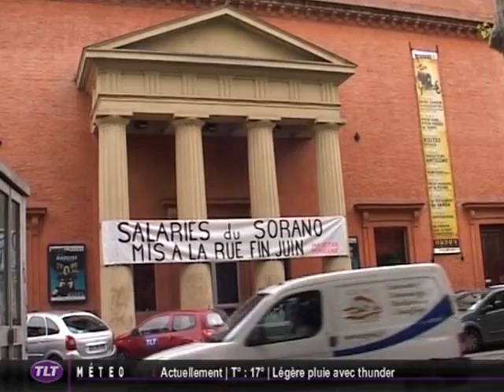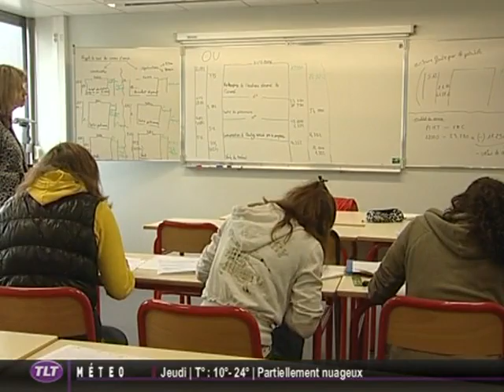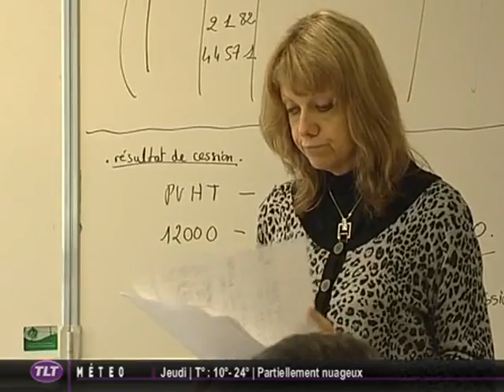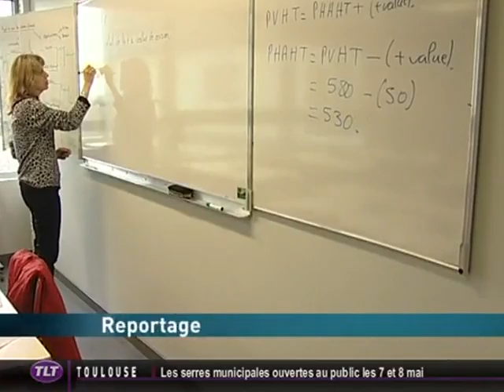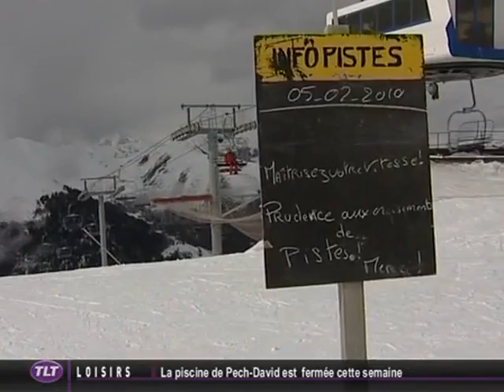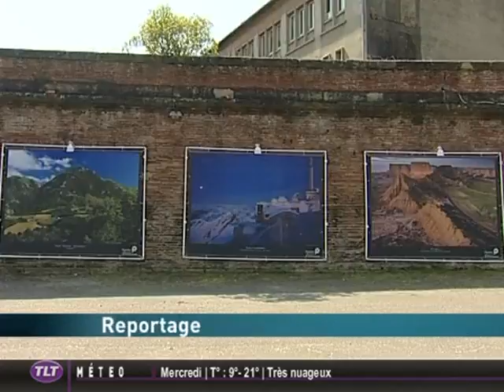TLT - Le JT du 03/05/2011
Sites webs/blogs, copiez cette vidéo avec le bouton "Intégrer" !